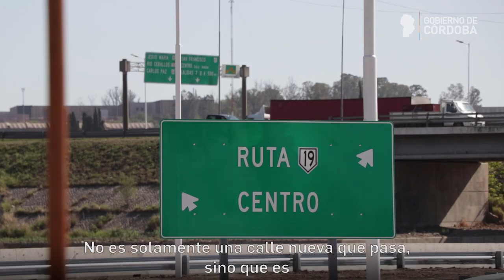Un nuevo Boulevard de conexión entre Costanera y Circunvalación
Quedó habilitado el nuevo boulevard de conexión entre Costanera y Circunvalación, en el este de la ciudad de Córdoba. Una obra que traerá muchos beneficios para los vecinos porque mejorará el tránsito en el ingreso a la ciudad, generará más seguridad y recuperará la zona para disfrutar del río Suquía.